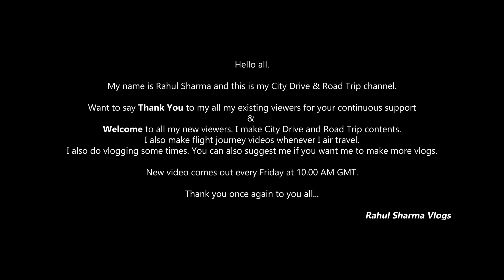Drive to Camps Bay CapeTown | DreamTrip of CapeTown | CityDrive | #20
This is part 20 of our Johannesburg - Knysna - Cape Town Trip.

From this part we will start exploring Cape Town and surrounding areas. In this part we will drive to Camps Bay.

Camps Bay (Afrikaans: Kampsbaai) is an affluent suburb of Cape Town, South Africa, and the small bay on the west coast of the Cape Peninsula after which it is named. In summer it attracts many South African and foreign visitors.

00:00:00 Intro
00:00:44 Sachs St, Cape Town, South Africa
00:00:59 Upper Bloem St
00:01:51 Pentz St
00:03:32 Wale St
00:05:02 M62 Buitengracht St
00:06:30 M62 Lower Buitengragt St / New Church St
00:07:24 M62 Kloof Nek Rd
00:09:53 M62 Camps Bay Dr
00:11:08 Geneva Dr
00:14:40 Sedgemoor Rd
00:14:25 M6 Victoria Rd
00:15:00 Camps Bay, Cape Town, South Africa